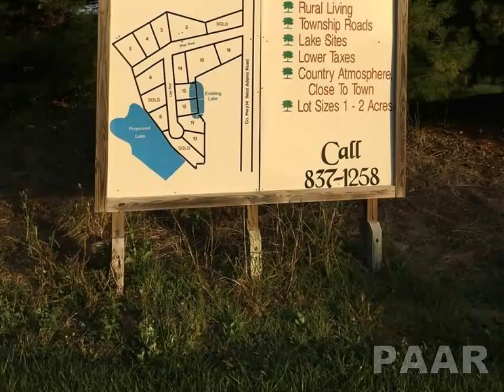12 OAK RUN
12 OAK RUN
Macomb, IL 61455
$29,000, MLS# PA1167747

GREAT BUILDING SITE LOCATED ON THE WEST EDGE OF MACOMB, DEER RIDGE SUB DIV., RURAL WATER AND ELEC AVAIL., COUNTY ROAD, COVENANTS IN OFFICE

Steve Silberer
Century 21 Purdum-Epperson, Inc.